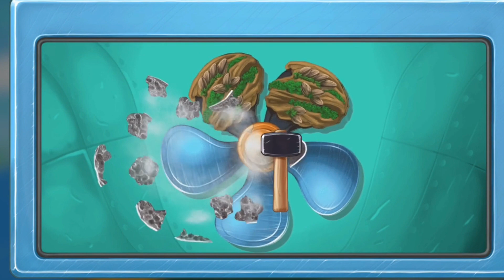Construction Vehicles Assembly Show I fun learning for kids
bus for kids
kids learning
kids videos
learning video
educational videos for toddlers
for kids
learning videos
fun learning videos for kids
fun
learning
kids
best learning for kids
fun learning
construction vehicles
construction vehicles for kids
construction trucks for kids
construction trucks for children
construction
truck uses for children
trucks animation videos for kids
construction vehicles for toddlers
for children
construction trucks
animation for kids
construction vehicles cartoon
vehicles
toy vehicles
construction trucks for toddlers
construction ships
ships for kids
ship construction animation
ship construction